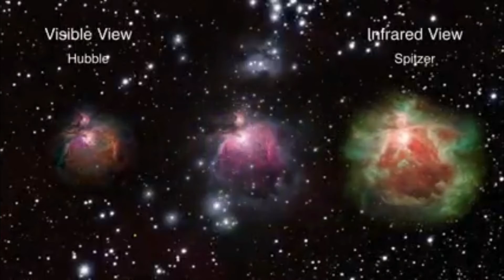🐌 glue70-What You Want.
ººWe just want to publicize the hard work of artists make you feel vibrate with their work and recognize them, we will put their social networks so that you can follow them. 🙂
Everything regarding with the content of this channel is protected by copyright.
Although it can be previously excepted with written permission of Low & Slow.
No natural or legal person may disseminate, copy, download or publish content
partial or total channel of this.

The following audiovisual content is not free to use. If video music is required,
Please communicate them with the artist, author and / or label.